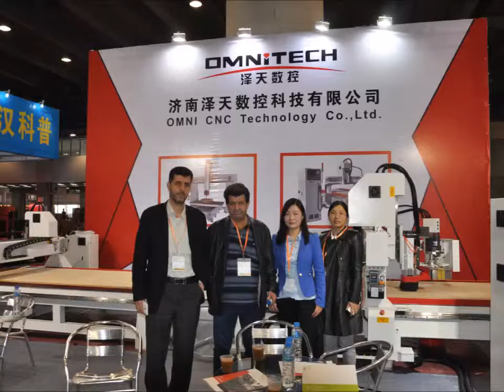OMNITECH China CNC Router Manufacturer